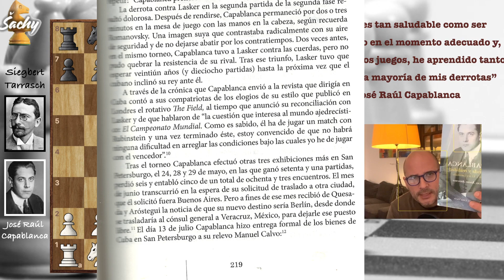TARRASCH se VISTE de CAPABLANCA | 4 Caballos C49 San Petersburgo 1914 | Ajedrez Sachy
El torneo de San Petersburgo de 1914 se celebró entre el 21 de abril y el 23 de mayo de 1914 y es famoso porque de él salieron los primeros títulos de Gran Maestro, concedido por el zar Nicolás II, que fueron los 5 jugadores que pasaron a una fase final siendo: Emanuel Lasker, José Raúl Capablanca, Siegbert Tarrasch, Alexander Alekhine y Frank Marshall. Quedaron fuera ajedrecistas tan importantes como Aron Nimzowitsch, Akiba Rubinstein, Ossip Bernstein, David Janovsky, Joseph Henry Blackburne e Isidor Gunsberg.

FORMATO: El torneo se jugó a una 1a fase eliminatoria de 11 jugadores y una final entre los cinco primeros clasificados. Cada sesión de juego se fijó en un máximo de 7 horas y media, ya que el ritmo de las partidas se estableció en 2 horas para las primeras 30 jugadas por rival, de otros 90 minutos para los siguientes 22 movimientos, y 15 minutos a finish.
El torneo se llevó a cabo para celebrar el décimo aniversario de la Sociedad de Ajedrez de San Petersburgo. El presidente del comité organizador fue Petrovich Saburov . Los miembros del comité fueron: Boris Maliutin , Peter Alexandrovich Saburov y O. Sossnitzky. Tenían la intención de invitar a los veinte mejores ajedrecistas actuales, con el campeón mundial Emanuel Lasker , el retador José Raúl Capablanca y los dos ganadores del Torneo de Maestros de toda Rusia 1913/14 ( Alexander Alekhine y Aron Nimzowitsch ). Amos Burn , Richard Teichmann y Szymon Winawer declinaron por razones, como la vejez. Por otro lado, Oldrich Duras , Géza Maróczy , Carl Schlechter , Rudolf Spielmann , Savielly Tartakower , Milan Vidmar y Max Weiss declinaron debido a las tensiones de Rusia con Austria-Hungría en el año 1914. Finalmente, once jugadores de primer nivel de Alemania, Francia, Se aceptaron Reino Unido, Estados Unidos, Cuba y el Imperio Ruso.

PREMIOS: Lasker ganó 1200 rublos (además de su tarifa de aparición de 4500 rublos), Capablanca 800 rublos, Alekhine 500 rublos, Tarrasch 300 rublos y Marshall 250 rublos. Además, había un fondo de premios de brillantez, del cual Capablanca recibió 125 rublos por su victoria sobre Bernstein, Tarrasch recibió 75 rublos (segundo premio) por su victoria sobre Nimzowitsch, y Blackburne ganó 50 rublos (premio especial de brillantez) por su vencer a Nimzowitsch. El fondo de premios estaba más que cubierto por la "puerta" récord de 6.000 rublos de los espectadores. Tarrasch escribió un famoso libro sobre este torneo en alemán, que no se tradujo al inglés hasta 1993.

RESULTADO del TORNEO: (***por si no lo quieres leer***): En la primera fase José Raúl Capablanca arrasó, ya que en diez partidas sacó un punto y medio de ventaja a Lasker y Tarrasch (con un total de 8 puntos), y dos a Alekhine y Marshall. Parecía que el cubano no tendría rival en la segunda fase. Pero Lasker jugó tan brillantemente como en sus mejores tiempos y consiguió siete puntos sobre ocho y adelantó el punto y medio de desventaja frente a Capablanca, que quedó en segundo puesto.
La partida decisiva de Lasker contra Capablanca fue un ejemplo del estilo psicológico que había dado tantos triunfos al vigente campeón del mundo. Lasker planteó la variante del cambio de la apertura española, considerada poco ambiciosa, y tendente a las tablas. Esto hizo que Capablanca se confiase, se iba a conformar con las tablas, pero olvidó que para hacer tablas con negras hay que jugar con energía, cosa que no hizo. Lasker se impuso en esta partida de manera brillante.

José Raúl Capablanca vs Siegbert Tarrasch

Anotación de la partida: Apertura 4 Caballos Doble Española Variante Svenonius C49, Fase Final Ronda 8, San Petersburgo 1914

1. e4 e5 2. Nf3 Nc6 3. Nc3 Nf6 4. Bb5 Bb4 5. O-O O-O 6. d3 Bxc3 7. bxc3 d5 8. Bxc6 bxc6 9. Nxe5 Qd6 10. Bf4 Re8 11. Qf3 dxe4 12. dxe4 Rxe5 13. Rfd1 Bg4 14. Qg3 Bxd1 15. Bxe5 Qd2 16. f3 Nh5 17. Qf2 Qxf2+ 18. Kxf2 Bxc2 19. Rc1 Ba4 20. Bxc7 Rc8 21. Rb1 Bb5 22. Rd1 Kf8 23. Be5 Ke7 24. a4 Bc4 25. Rd4 Be6 26. Rb4 Bd7 27. Rb7 Ra8 28. Ke3 Nf6 29. a5 Ke8 30. Bd4 a6 31. f4 c5 32. Bxf6 gxf6 33. Rb6 Ke7 34. f5 Bb5 35. g4 Rd8 36. Kf4 Rd1 37. h4 h6 38. Rb7+ Kf8 39. Rc7 c4 40. g5 hxg5+ 41. hxg5 Rf1+ 42. Kg4 Rg1+ 43. Kf4 fxg5+ 44. Ke5 Re1 45. Kf6 Rxe4 46. Rxf7+ Ke8 47. Rg7 g4 48. Rg5 Bc6 49. Kg7 Bd5 50. Rg6 Re7+ 51. Kh6 Be4 52. Rxg4 Bxf5 53. Rxc4 Re5 54. Kg5 Bd3+ 55. Kf4 Rf5+ 56. Kg4 Rxa5 57. Rd4 Bb5 58. Kf4 Ra3 59. c4 Bd7 60. Ke5 Kd8 61. Rd2 Kc7 62. Kd4 a5 63. Rd3 Ra1 64. Kc3 Rc1+ 65. Kb2 Rh1 66. Rd5 a4 67. Rd2 Bc6 68. Ka2 Kb6 69. Rb2+ Kc5 70. Rb1 Rh3 71. Rg1 Kxc4 72. Rc1+ Kb5 73. Rb1+ Kc5 74. Rc1+ Kd6 75. Rd1+ Bd5+ 76. Kb2 a3+ 77. Ka1 Kc5 78. Rc1+ Bc4 79. Rg1 Rh2 80. Rg5+ Kb4 81. Rg1 Ra2+ 82. Kb1 Rd2 83. Ka1
Anotación PGN en Inglés:
R = Torre
N = Caballo
B = Alfil
K = Rey
Q = Dama

00:00 | Muy buenas a todos
00:08 | Historia de Ajedrez
01:43 | Clasificación tras 7 rondas
02:32 | Algo se mueve atrás
02:37 | Comienza Partida
20:20 | Y….
22:39 | Por mi parte